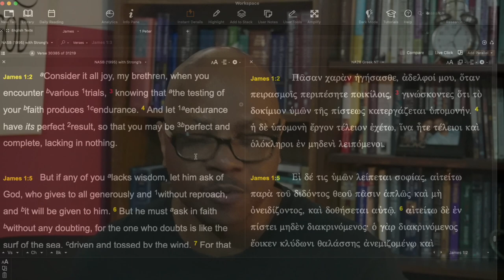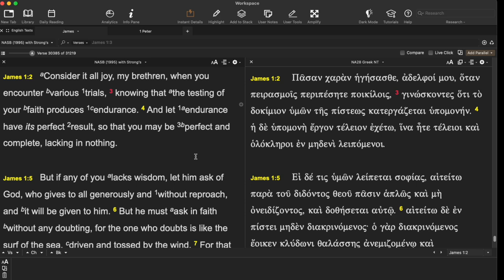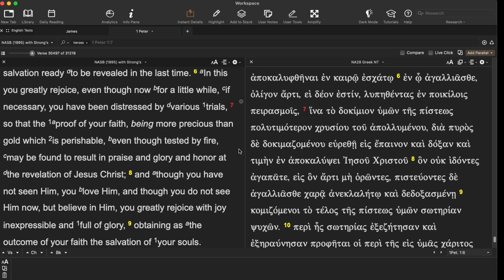How to grow your faith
Guaranteed to grow your faith?